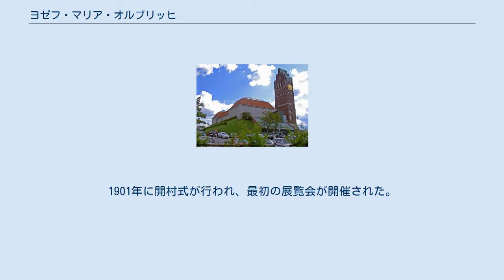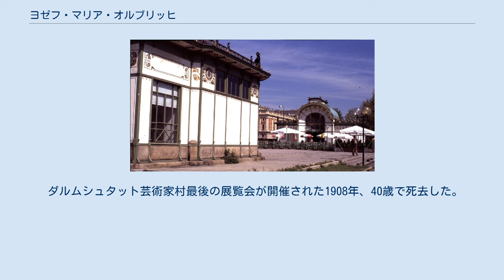ヨゼフ・マリア・オルブリッヒ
オーストリア＝ハンガリー帝国の人物
シレジア・ドイツ系オーストリア人
セセッション館 結婚記念塔 ヨゼフ・マリア・オルブリッヒ（Joseph Maria Olbrich, 1867年12月22日 － 1908年8月8日）は、19世紀末から20世紀始めに活躍したオーストリアの建築家。
 ウィーン美術アカデミーでオットー・ワーグナーに建築を学び、ワーグナーの「建築は必要にのみ従う」という近代建築の理念を受け継いだ。
 1897年にクリムトが結成したウィーン分離派に参加。
展示施設のセセッション館（分離派会館、1898年完成）を設計した。
 1899年には、ヘッセン大公であったエルンスト・ルートヴィヒの招聘を受け、総責任者としてダルムシュタット芸術家村「マチルダの丘」の建設の任務に当たった。
1901年に開村式が行われ、最初の展覧会が開催された。
村内に芸術家の住まいや展示会場などが作られたが、そのほとんどがオルブリッヒが設計したものであった（ベーレンス自邸を除く）。
特に大公の結婚を記念して建てられた結婚記念塔（1907年完成）が有名。
5本指をモチーフにした特徴的なデザインを持つ。
 1907年のドイツ工作連盟創立にも参加している。
 ダルムシュタット芸術家村最後の展覧会が開催された1908年、40歳で死去した。